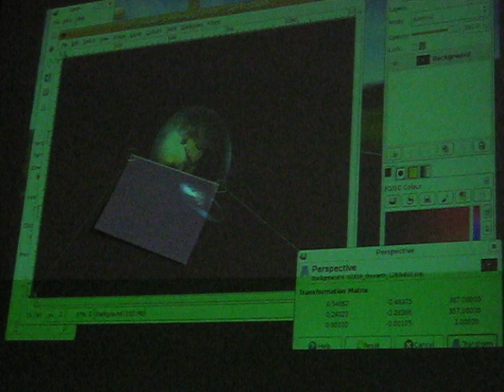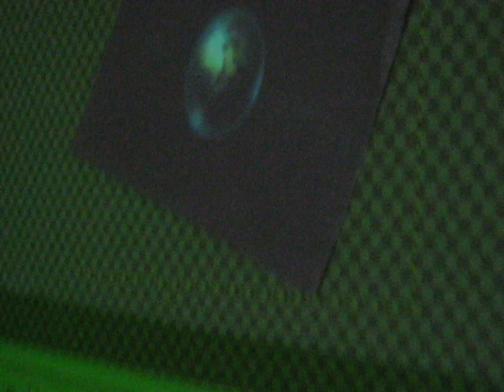Projection Warping on to Sheet of Paper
Today I got a new projector, and decided to have some fun with it before I started coding.  I placed a sheet of 8.5 by 11 (inch) paper randomly on a wall, and used GIMP to warp an image of the earth on to it.